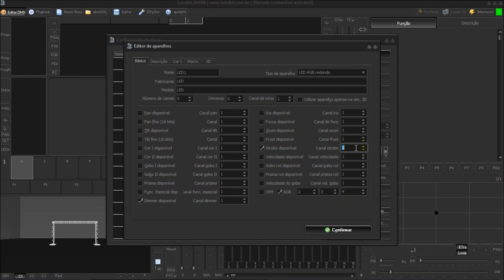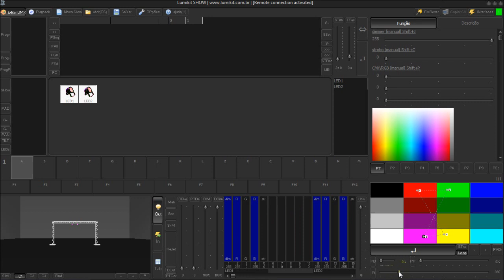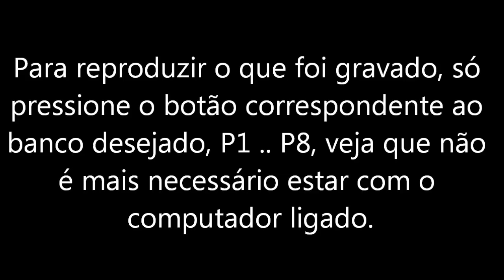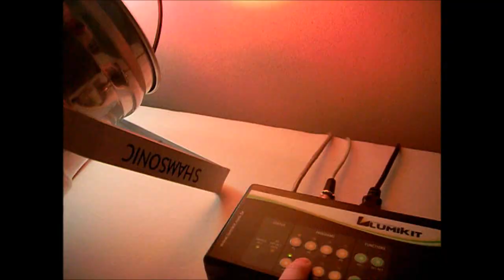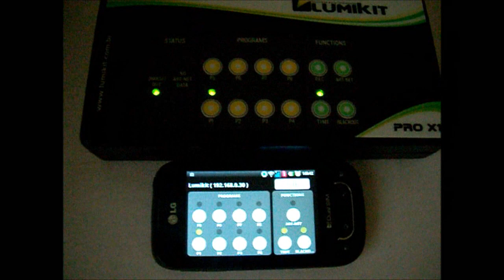Demonstração interface Lumikit PRO X1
Vídeo de demonstração do uso da interface Lumikit PRO X1 que grava pacotes de iluminação Art-Net e reproduz na saída DMX512. Também é mostrado o uso dos controles remotos para Android e iOS